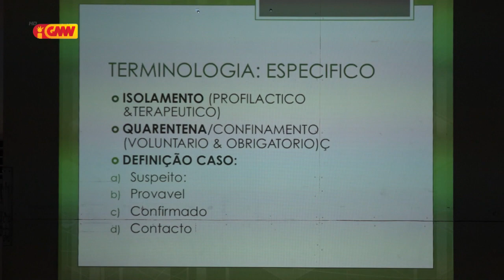Unidade informasaun públiku fasilita formasaun ba jornalista sira kona ba Termolojia COVID 19